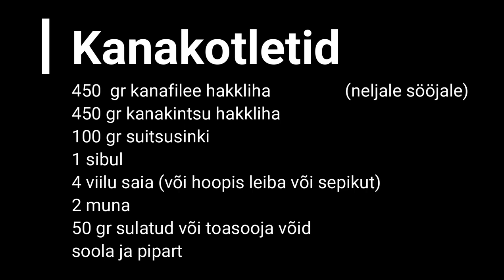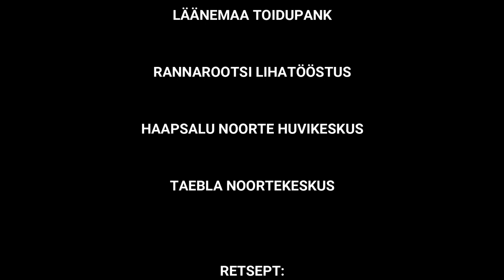Kokkame kodus - kanahakkliha kotletid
Teeme kanahakkliha kotlette, kasutades Rannamõisa kanafilee hakkliha, kanakintsu hakkliha ja Rannarootsi suitsusinki.